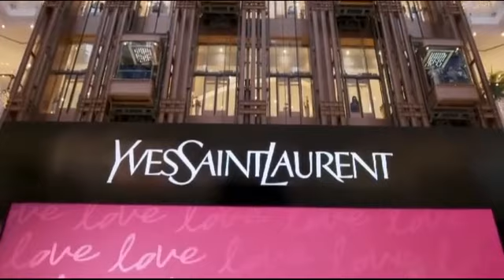【浪浪釘】2021/04/30 龔俊 YSL線下直播 發布會 主持人：五月有一個特別的日子你知道嗎？